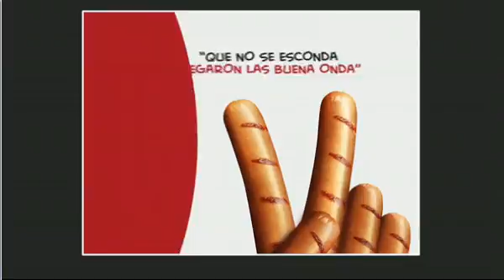MATINAL MENCION 2 ARIZTIA JUEVES 29 OCTUBRE